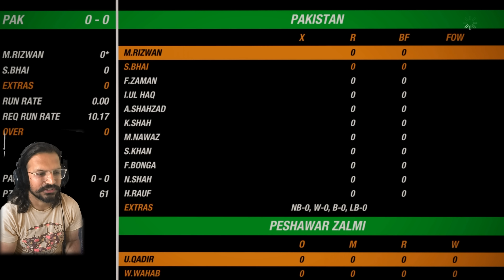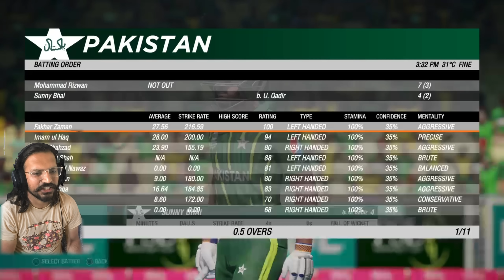Babar XI vs Rizwan XI 🔥🏏 | Peshawar Zalmi vs Pakistan | Cricket 19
In this exhilarating Cricket 19 gameplay video, I took on the challenge of playing as the Pakistan team against the formidable Peshawar Zalmi from the Pakistan Super League (PSL). The match was filled with excitement as I showcased my skills on the virtual pitch. Led by the talented batsmen Babar Azam, Muhammad Rizwan and Saim Ayub, our team delivered an outstanding performance. Both players remained unbeaten throughout the match, displaying their resilience and skill in the face of challenging opposition. With their masterful strokes and strategic gameplay, we managed to dominate the game and secure a well-deserved victory. Join me in this thrilling cricket encounter as we witness the power-packed gameplay and celebrate the success of the Pakistan team.